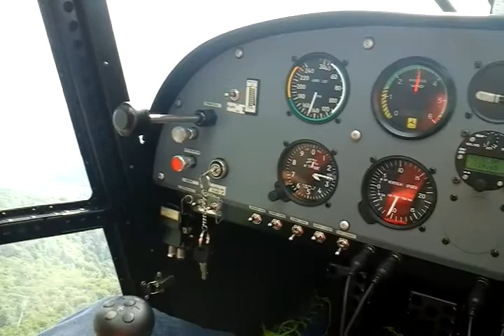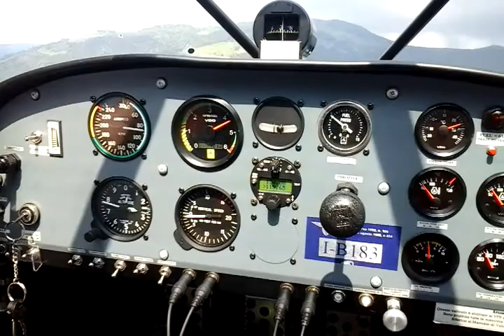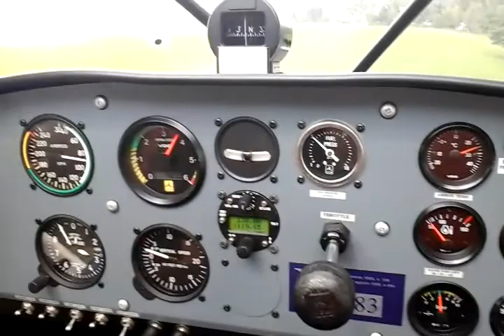Atterraggio con Savannah a Balcon (Valdobbiadene-TV)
Atterraggio difficilissimo con Savannah a Balcon (Valdobbiadene-TV). Bravo il pilota!